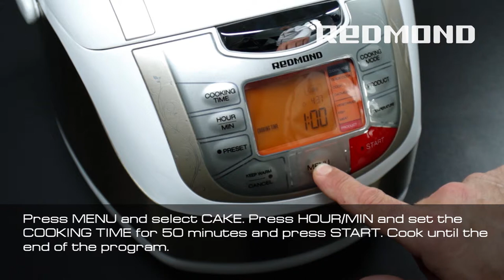Zebra cake in the multicooker REDMOND M4502